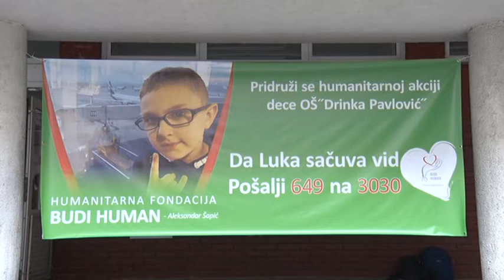Bazar za pomoć Luki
Na učenike Osnovne škole Drinka Pavlović trebalo bi da se ugledaju mnogi. Oni su u holu škole napravili prodajni bazar kako bi sakupili novac i pomogli svom drugaru, učeniku četvrtog razreda Luki Nikoliću.